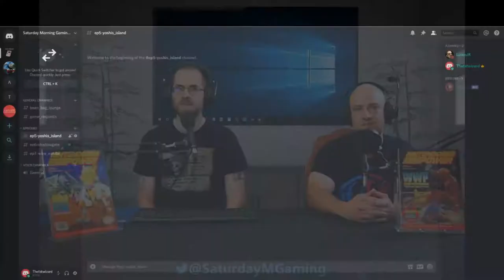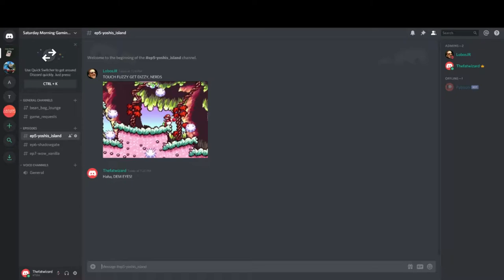Episode 5 - Super Mario World 2: Yoshi's Island (SNES)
In episode 5, we're on child duty in Super Mario World 2: Yoshi's Island
-We discuss Nintendo's involvement in underage gambling
-Luigi is compared multiple times to a bag of rocks
-All mini-bosses and main bosses are covered
-We both attempt our best 'crying Mario' impression

Follow on Twitter @SaturdayMGaming for updates